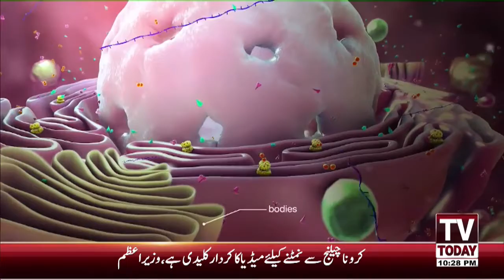SAJJAD MIR K SATH | IMF ACCEPT THE REQUEST OF PM PAKISTAN | 16 APRIL 2020 | TV TODAY